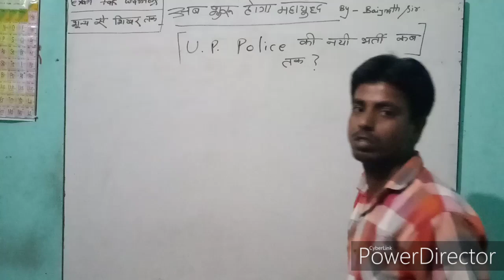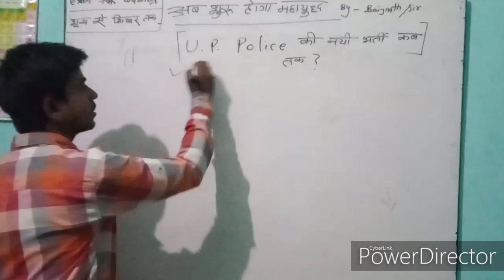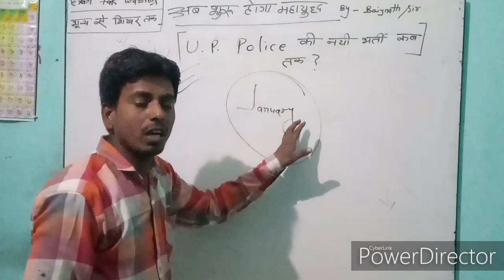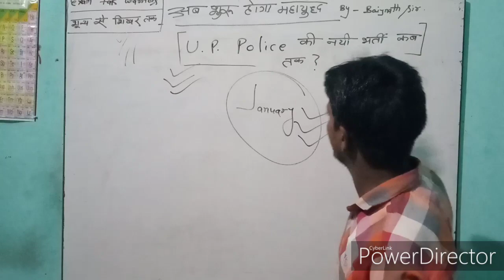New up police vacancy in january. New up police bharti kab tak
Hell friends i am baijnath from up. Is video me apko up police ke expected exam date ke baare me bataya gaya hai #up police exam date ## up police ki taiyari kaise kare ## exam tak warriors ke saath ab hoga mahayudh ## kaise kare taiyari ### kya honi chahiye strategy # new vacancy detail up police